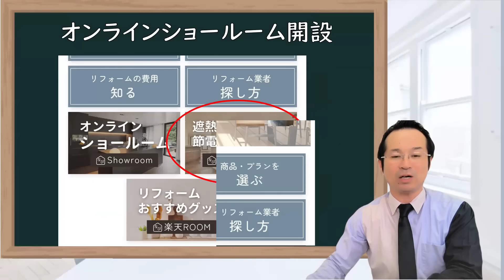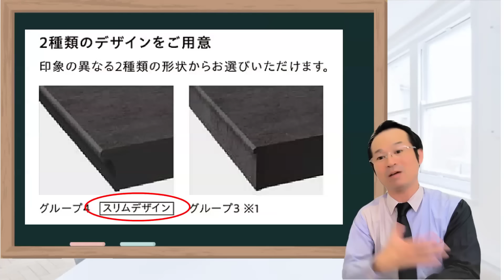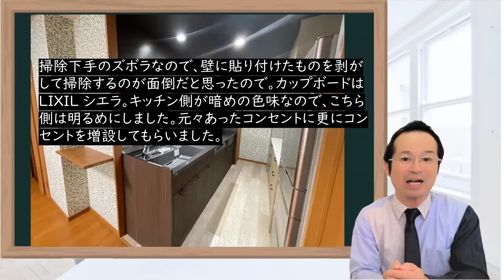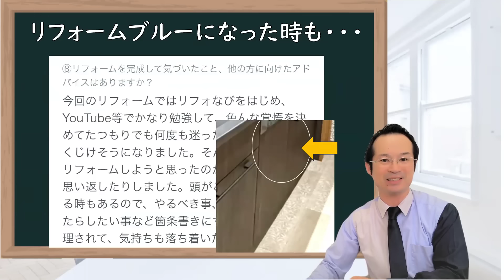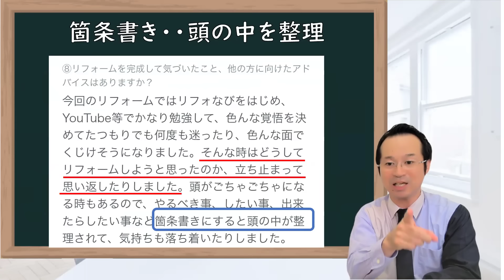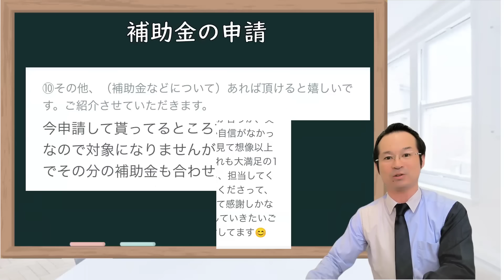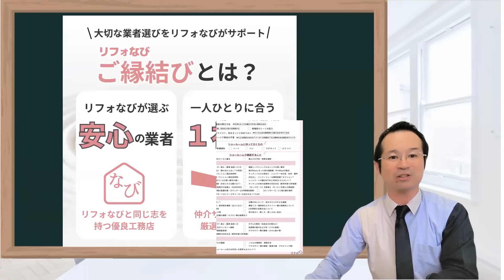リフォームブルー！予算の悩み・何が優先順位！キッチンはリクシルのリシェルへ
リフォームブルーで予算や優先順位に悩む中、キッチンをリクシルのリシェルにリフォームし、アクセントクロスやフロアタイルの選択で個性的な空間を実現しました。担当者や職人さんのサポートで希望が叶い、結果に大満足しています。タッチレス推薦や海外直線器などの導入で、機能性も充実させました。

  [00:02] キッチンリフォームの進行状況
  - キッチンカップボードの撤去}
- キッチンリフォームとアクセントクロスの追加}
- キッチンの解体と改装作業}

[02:19]キッチンリフォームの予算を抑えるために選択肢を考える
  - セラミックのカウンターを選択する理由}
- 予算を抑えるために熱いカウンターを選択}
- 薄いカウンターがトレンドであるがコストに影響はない}
- プレーンなデザインを選択し、リフォームを検討}
- IHクッキングフィールと海外食洗機の利便性}

[04:40] キッチンのリフォームに関する様々な要素が紹介されました
  - モリスFE7600がキッチンの中心となるアイテムとして選ばれました}
- フロアタイルの模様がランダムに配置され、職人さんと一緒に楽しく考えられました}
- ウッドワンの棚がコーヒー道具を飾るために2段で設置されました}

[07:02]リフォーム予算の悩みを解決！キッチンリフォームのポイント
  - マンションのキッチンリフォームについてアンケート調査}
- ショールームでウッドワンやリクシルなどのキッチンを見学}
- リフォームの金額を抑える方法やリシェルキッチンについて相談}
- リフォームの決め手となった要素：黒っぽいクロスタレスやミーレ海外直線器の導入}
- 明るい雰囲気から黒や暗めの色を使ったキッチンへのリフォーム}

[09:26]キッチンリフォームでの悩みと満足度
  - 悩みを書き出すことの重要性}
- キッチンパネルの見切りの重要性}
- キッチンリフォームの満足度}